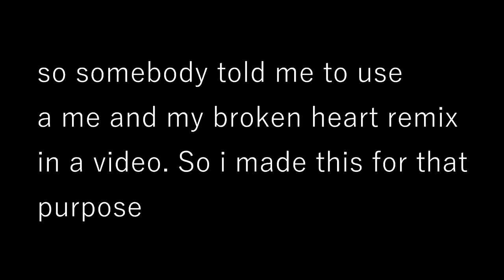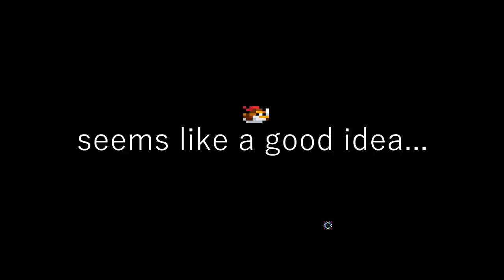[RotMG] The Coolest Warrior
jerbaited
you done never seen a cooler warrior